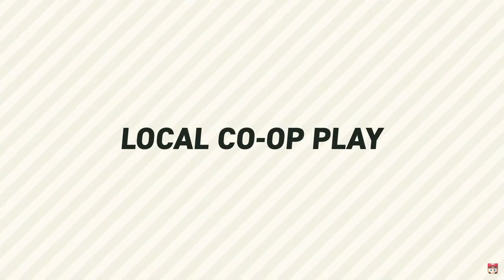Super Mario Bros. Wonder Looks CURSED | Direct Reaction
Hey everyone; it's Shubb!

This is my reaction to the Super Mario Bros. Wonder Direct uploaded by Nintendo on August 31. It's safe to say I'm picking this one up day one!

- Super Mario Bros. Wonder OST - Nintendo

Capture Card: Elgato HD60S
Microphone: FiFine T669
Recording Software: OBS Studio & 4K Capture Utility
Video Editing Software: DaVinci Resolve
Image Editing Software: GIMP (GNU Image Manipulation Program)